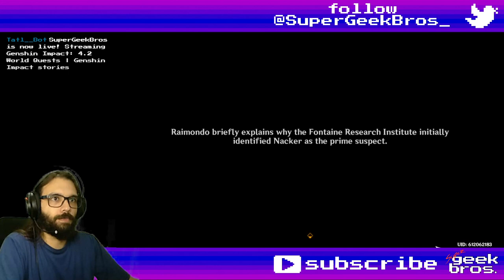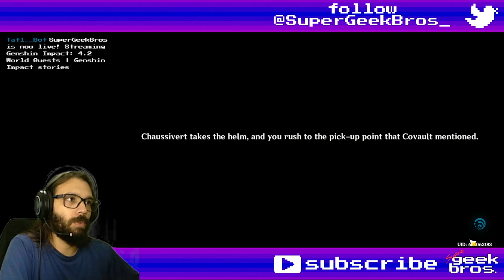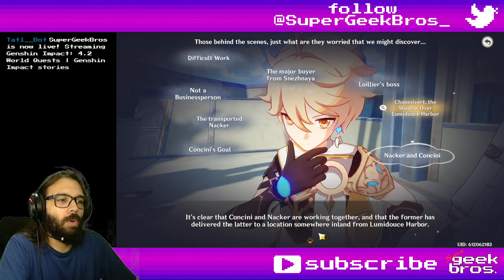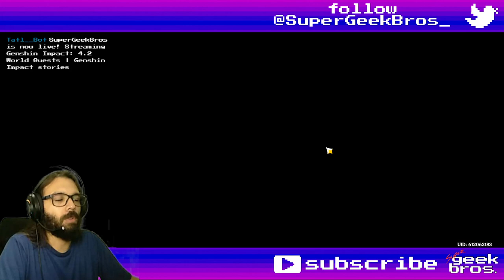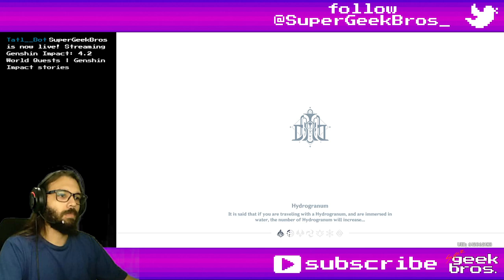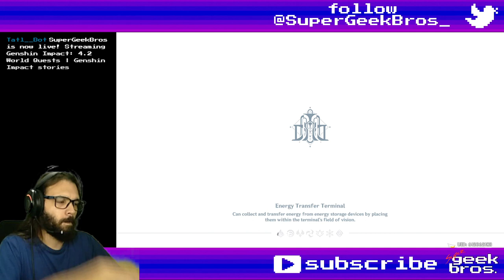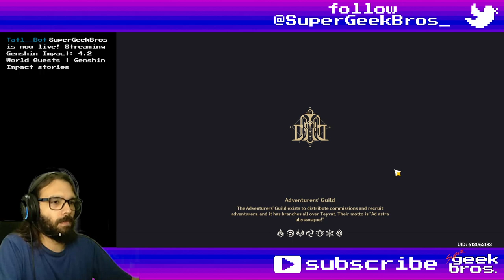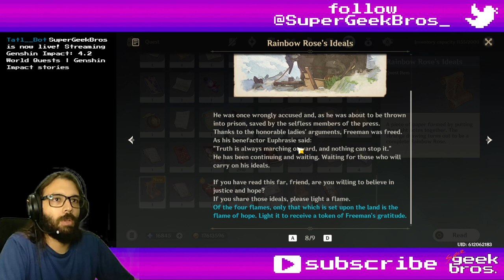An Expected Plan & An Expected Lie | Genshin Impact story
00:00 An Expected Plan
43:11 An Expected Lie
1:25:50 Mysterious Xenochromatic Crystal
1:30:11 Foggy Forest Branches to Pahsiv

Title: An Expected Plan & An Expected Lie | Genshin Impact story